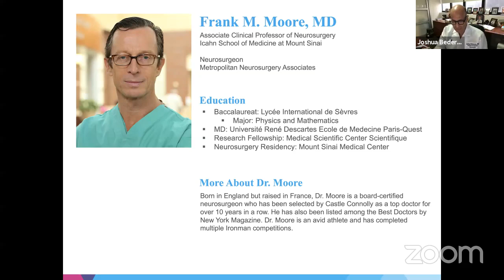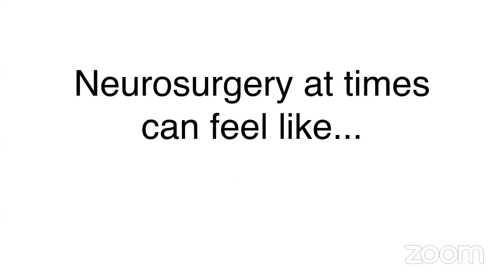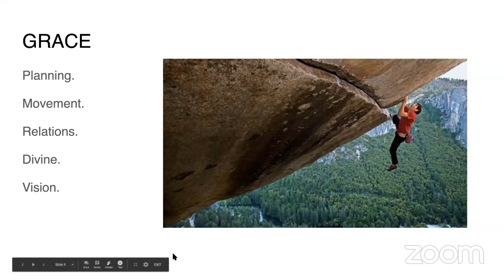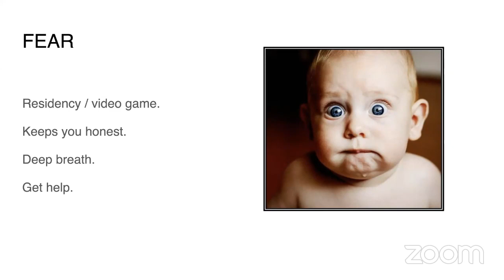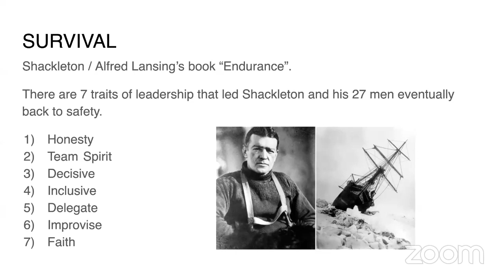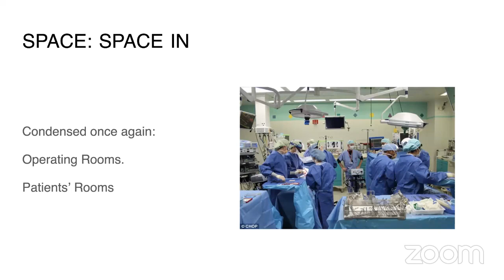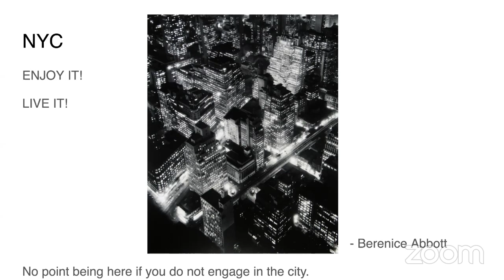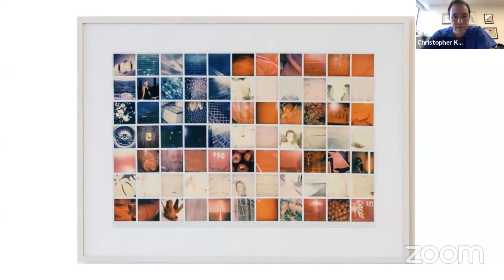Neurosurgery and Endurance with Frank Moore, MD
Dr. Frank Moore talks about the dichotomy between grace and danger in neurosurgery and his philosophy to approach the challenges of this amazing specialty.